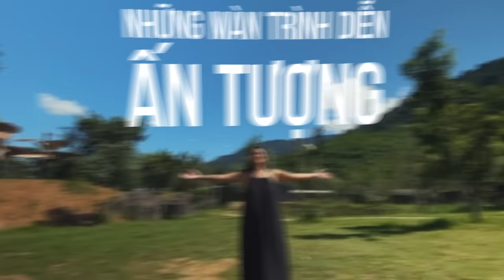TAKE ME TO ASIA PARK – KHÁM PHÁ KỲ QUAN – PHIÊU LƯU CÔNG VIÊN CHÂU Á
🏵Sẽ chẳng cần phải đi đâu xa khi ngay tại Đà Nẵng có những kỳ quan sống động mang đậm dấu ấn văn hóa của các quốc gia Châu Á, mùa hè này, hãy cùng tụi bạn thân “quẩy” tung “Châu Á” bạn nhé!
🏵Thử sức chinh phục các trò chơi mạo hiểm, chinh phục “Golden Tower” hay (điền tên cho em trò chơi nào nhé)
🏵Thỏa sức check-in với muôn ngàn góc sống ảo
🏵Trầm trồ trước những màn trình diễn đầy ngoạn mục của những chú Chim cùng show diễn “Vũ điệu chim trời”
🏵Khám phá không gian ẩm thực & chợ đêm hàng đầu Đà Thành
Đừng quên Công Viên Châu Á miễn phí vé vào cửa, nhanh chân lên cùng tới Công viên Châu Á để tận hưởng mùa hè đầy ắp trải nghiệm thôi nào!!!
  CÔNG VIÊN CHÂU Á - ASIA PARK
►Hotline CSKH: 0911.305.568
►Địa chỉ: Số 01, Phan Đăng Lưu, Hòa Cường Bắc, Hải Châu, Đà Nẵng.